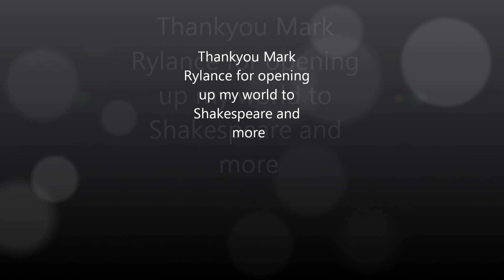Mark Rylance Viva la vida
Mark Rylance Brilliant Actor , Lovely person